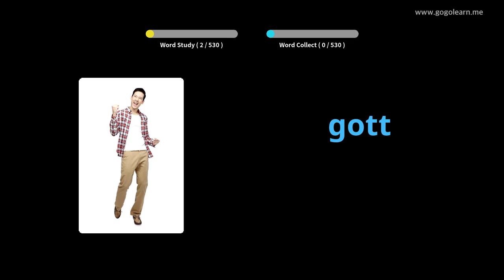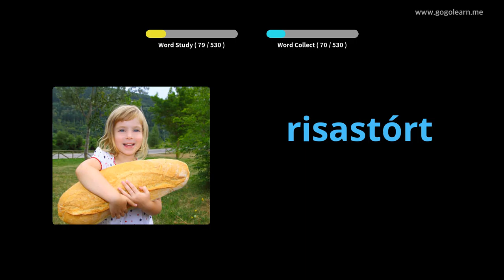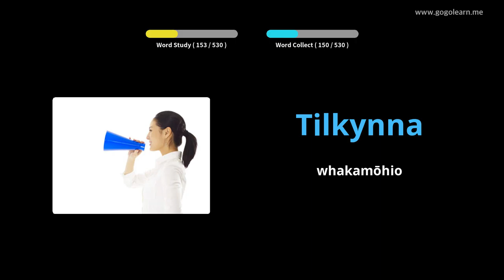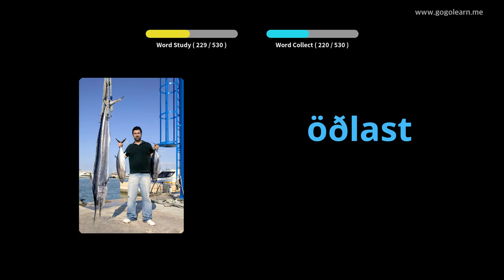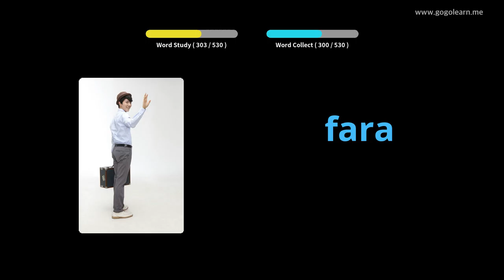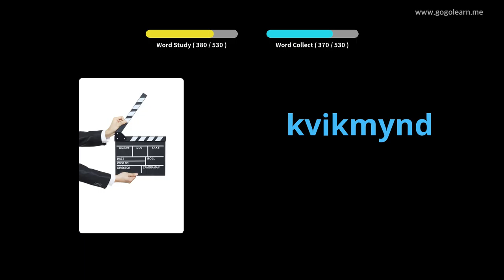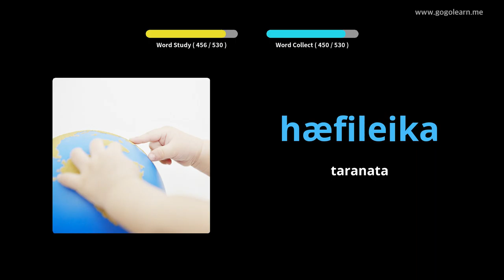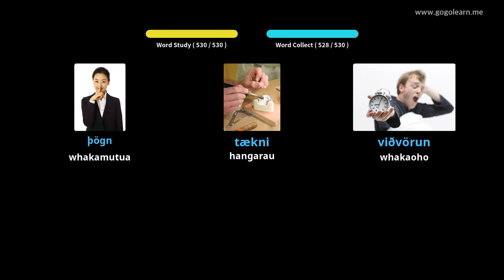Kura Tuarua Kura Tuarua o Island | Golearn